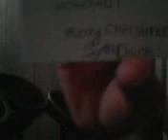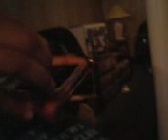Christmas Unboxing 9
My Christmas Unboxings